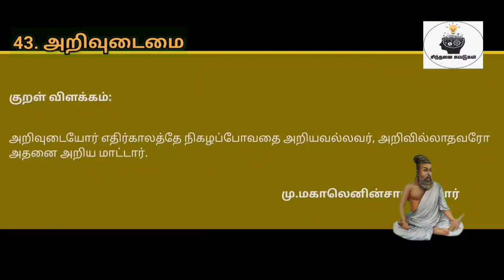திருக்குறள் விளக்கம்|அறிவுடைமை|குறள் எண்:427|நாள்:427/1330|சிந்தனை சுவடுகள்|தமிழ்